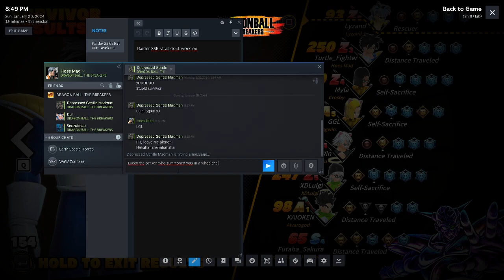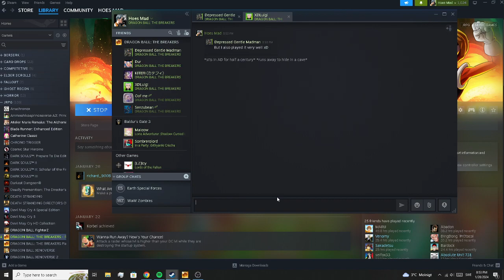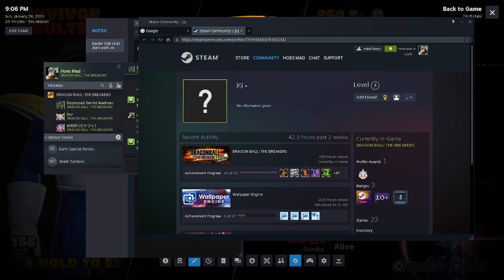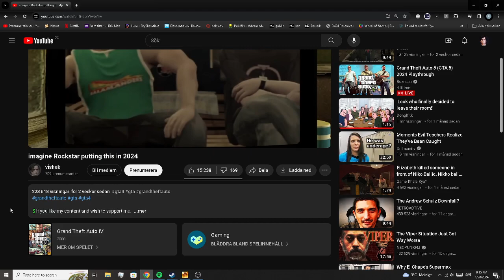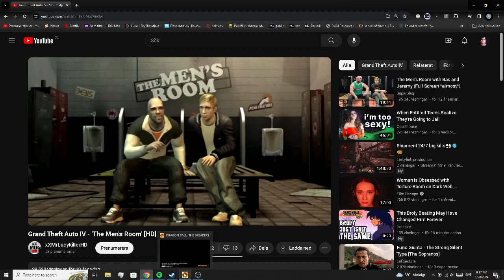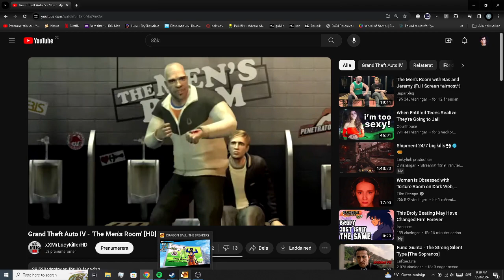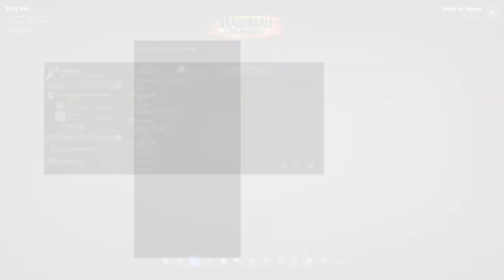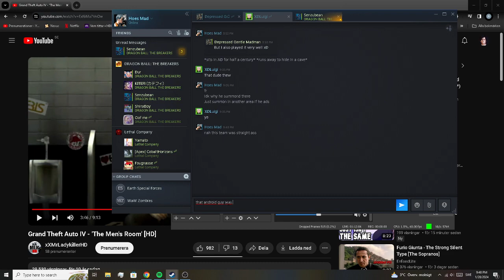I hate this game 29